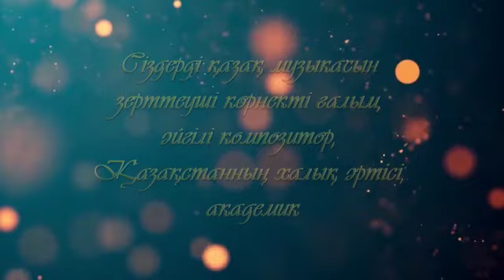МҰҒАЛЖАРЛЫҚТАР "ЖҰБАНОВТАР ӘЛЕМІНЕ" ШАҚЫРАДЫ